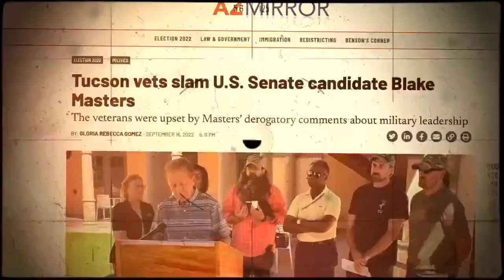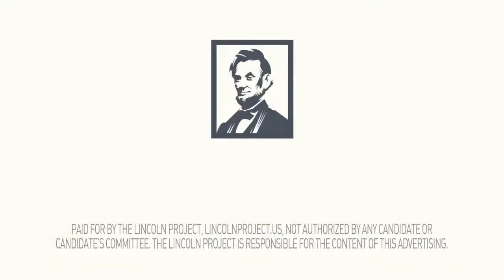LPTV: The Breakdown – September 29, 2022 | Hosts: Tara Setmayer & Rick Wilson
Judge Dearie is forcing Trump’s hand, and he’s not happy about it. Lincoln Project Sr. Advisor and political mastermind Stuart Stevens joins Rick & Tara to talk Trump’s special master of disaster and the sprint to the midterms. Watch The Breakdown.